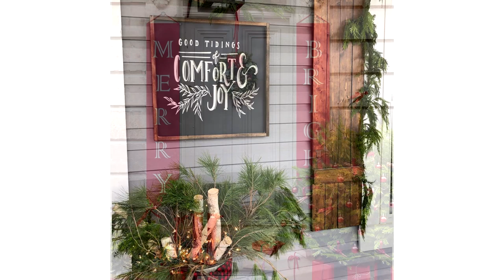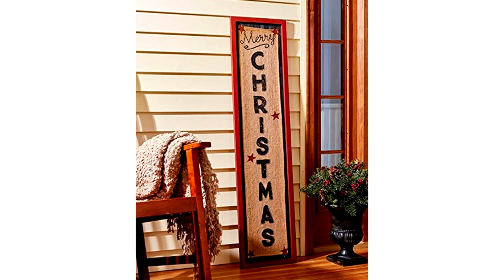50 Best Christmas Porch Decorating Ideas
For more, visit SharingPartyIdeas.com! Have a merry Christmas and happy new year!